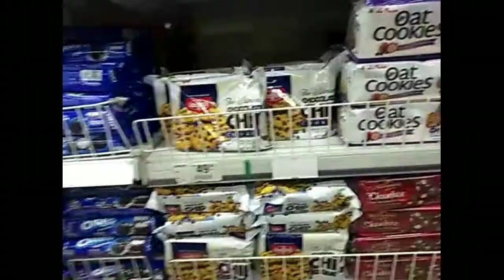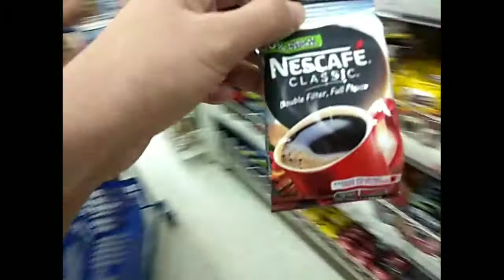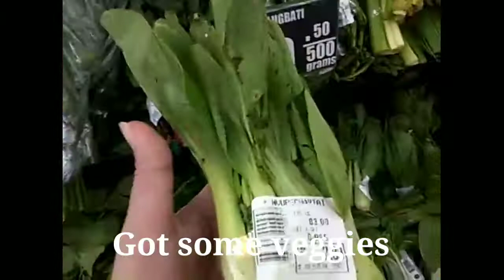Our Kind of Bonding | Grocery shopping |Mother&Daughter's Date